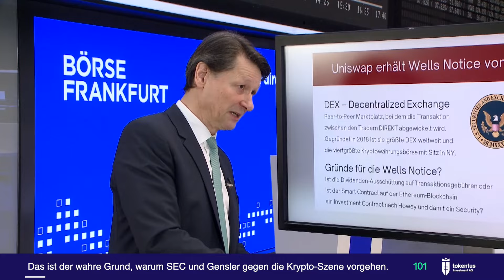101 - Das ist der wahre Grund, warum SEC und Gensler gegen die Krypto-Szene vorgehen.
In diesem Knowledge Block greift tokentus eine interessante Frage auf und beantwortet sie kurz, bündig und verständlich.

Dieses Video ist ein Ausschnitt aus der Interview-Serie Crypto Talk, die in Zusammenarbeit von @der.aktionaer und der @tokentusinvestmentAG produziert wird.

Risikohinweis
Bitte beachten Sie: Die Informationen im Video stellen weder ein Verkaufsangebot noch eine Anlageberatung für die behandelte(n) Aktie(n) oder Krypto-Währungen noch eine Aufforderung zum Kauf oder Verkauf von Wertpapieren oder Unternehmensanteilen generell dar. Den Ausführungen liegen Quellen zugrunde, die der Herausgeber für vertrauenswürdig erachtet. Dennoch kann die Richtigkeit und Vollständigkeit der bereitgestellten Informationen nicht garantiert werden. Die Haftung für Vermögensschäden, die aus dem Heranziehen der Ausführungen für die eigene Anlageentscheidung möglicherweise resultieren können, werden kategorisch ausgeschlossen. Wir geben zu bedenken, dass Aktien und Krypto-Währungen grundsätzlich mit Risiko verbunden sind. Der Totalverlust des eingesetzten Kapitals kann nicht ausgeschlossen werden. Sie sollten sich vor jeder Anlageentscheidung weitergehend beraten lassen.

Der Herausgeber und Betreiber dieses YouTube-Kanals, die tokentus investment AG, kann Short- oder Long-Positionen in der/den behandelte(n) Aktie(n) oder Krypto-Währungen halten und könnte somit von den durch die Videos etwaig resultierenden Kursentwicklungen profitieren.
Der Vorstandsvorsitzende der tokentus investment AG, Herr Oliver Michel, ist unmittelbar und mittelbar an der tokentus investment AG beteiligt und kann Short- oder Long-Positionen in der/den behandelte(n) Aktie(n) oder Krypto-Währungen halten und könnte somit von den durch die Videos etwaig resultierenden Kursentwicklungen profitieren.